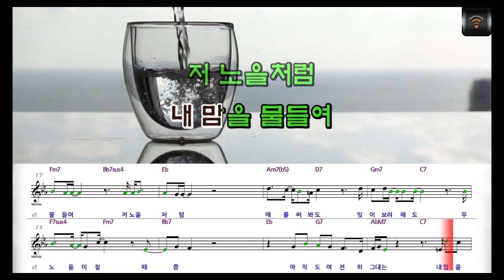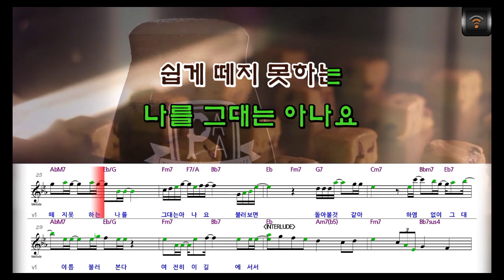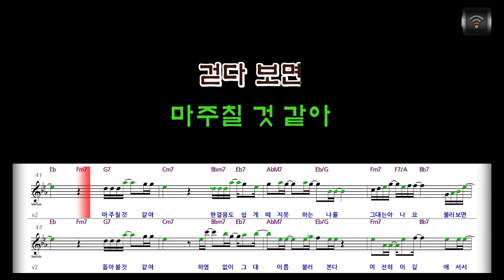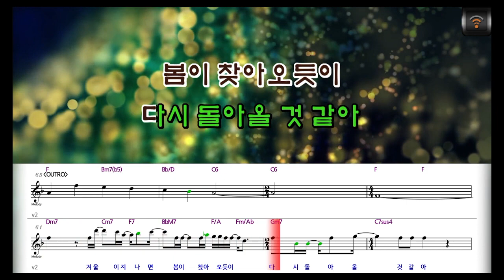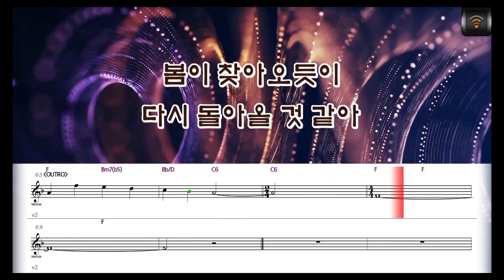[🎙노래방플리] 원혜영/전상근 🎶 걷다보면 karaoke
🎼전체가사
긴 하루가 지나고
눈부신 햇살이
저 멀리 사라져
푸르른 하늘
빨갛게 물들여
노을이 질 때쯤
아직도 여전히 그대는
내 맘을 물들여
저 노을처럼
애를 써봐도
잊어보려 해도
우리의 날들이
지워지지 않아
걷다 보면
마주칠 것 같아
한 걸음도
쉽게 떼지 못하는
나를 그대는 아나요
불러보면
돌아볼 것 같아
하염없이
그대 이름 불러본다
여전히 이 길에 서서
얼마나 많은 시간들이
지나야
그대의 얼굴이 바래질까
그댈 지워낼
용기가 없나봐
한없이 느리고
또 더디기만 해
걷다 보면
마주칠 것 같아
한 걸음도
쉽게 떼지 못하는
불러보면
돌아볼 것 같아
하염없이
다시는
볼 수 없다는 걸 알아
알면서도
너무 보고 싶어
따듯했던 손잡고 싶어
함께였었던 그때로
돌아가면
잡을 수 있다면
아무 말도 하지 못했던
그때의 난
말할 수 있을까
기다리면
다시 올 것 같아
겨울이 지나면
봄이 찾아오듯이
다시 돌아올 것 같아